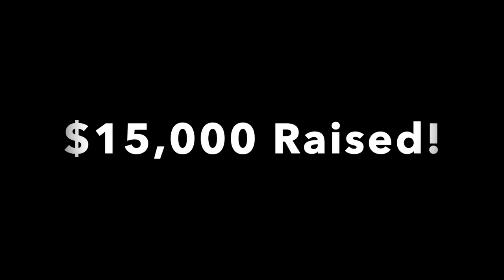Kiss A Pig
Thank you for your many donations during Meadow's "Fun"d Raiser this year.  We exceeded our goal of $12,000 so Mrs. Hart could kiss a Pig!!